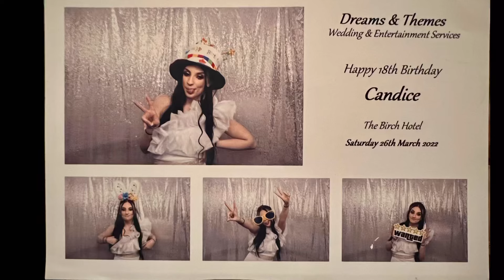CANDICE’S 18TH BIRTHDAY!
Hi hope you enjoy our vlog of Candices 18th birthday, see her open her presents and a look into her 18th birthday party x
 I can’t believe she is 18 already, so proud of you Candice ❤️

@jadekilduff @lucykilduff and @signalongwithus

If you’d like to send us mail our address is
Sign along with us
Heywood
OL10 9BJ